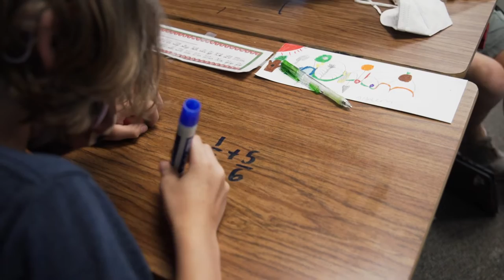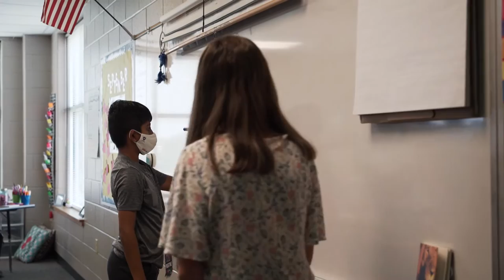Campus Connection: Parkside Elementary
Parkside Elementary provides students opportunities to perform, tinker, explore and learn. During our visit, we stopped by the performing arts classroom as students planned their class plays. We heard students connect their fractions lessons to real-world applications during a math lesson. Our tour ended with student storytellers discussing their prose plans. Schools are running and thriving, thanks to amazing people in our 1LISD.